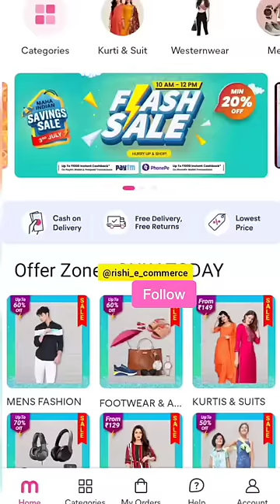meesho double pricing - meesho seller📞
E-commerce tools👇👇👇

1. Packaging material for meesho
2. packaging material for flipkart
3. packaging material for amazon
4. Thermal printer
5. Normal printer
6. Void tape
7. Laptop (low budget)
8. Photography setup(small)
9. Photography setup (large)
10. Barcode printer & scanner meesho meeshosupplier Get your copy of my latest published book today

1. Packaging material for meesho
2. packaging material for flipkart (OPEN THIS LINK WHEN YOU ARE LOG INTO UR FK ACC)
3. packaging material for amazon
4. Thermal printer
5. Normal printer
6. Void tape
7. Laptop (low budget)
8. Photography setup(small)
9. Photography setup (large)
10. Barcode printer & scanner